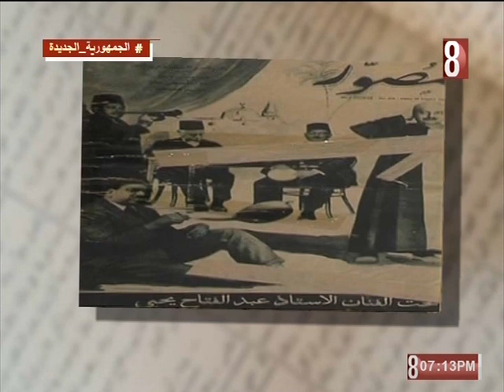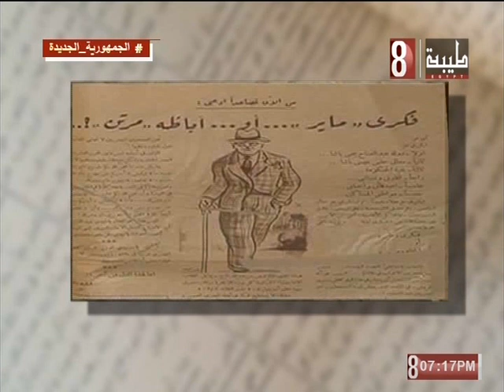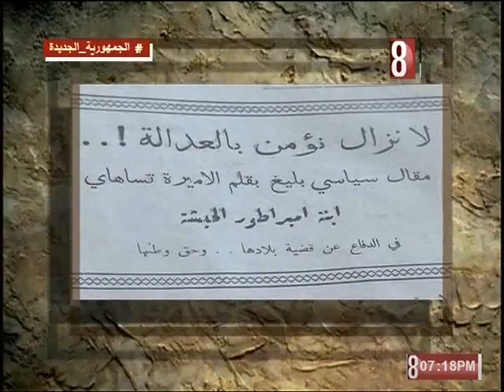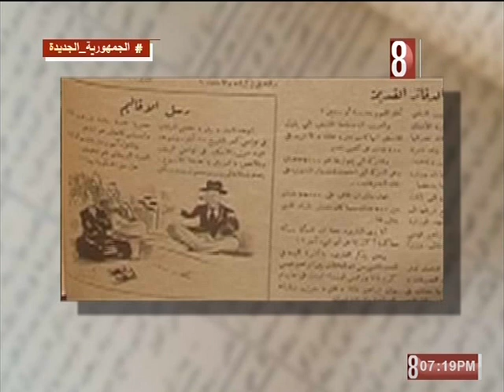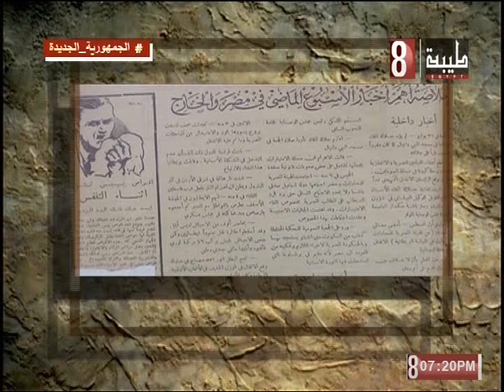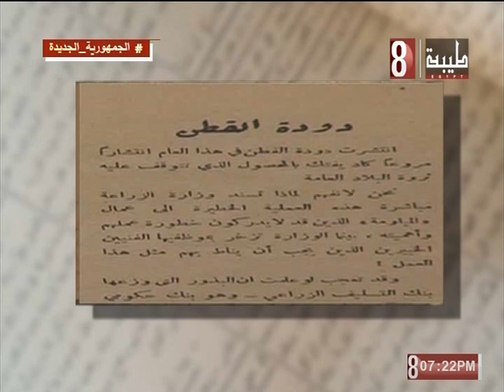بلاد طيبة 4-11-2023